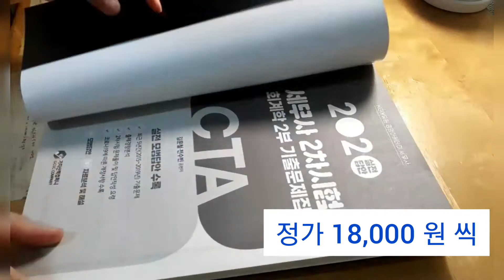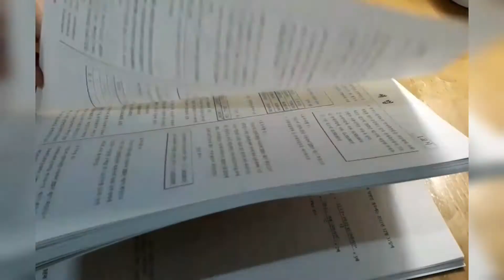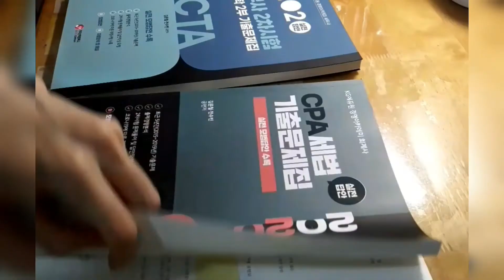수험일기8.🎊세무회계 기출 새책 언박싱!💥8,800원save~🎶갸~꾸울😜(회계사2차 세법, 세무사2차 회계학2부)